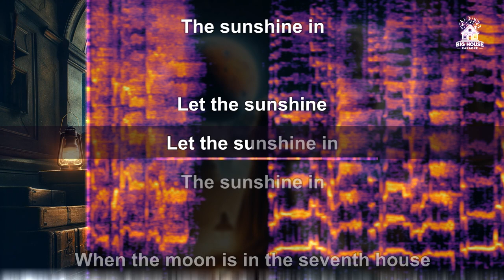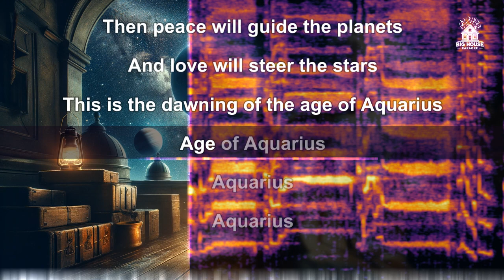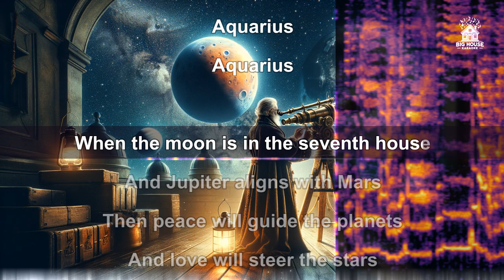Johnny Mathis Version- Aquarius (Karaoke / Instrumental)